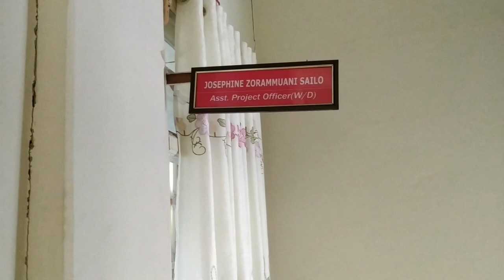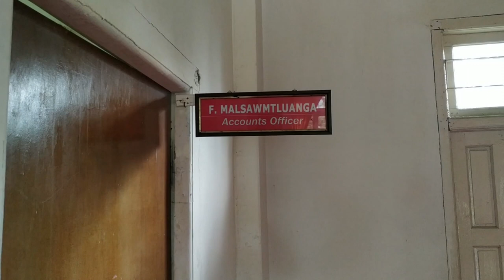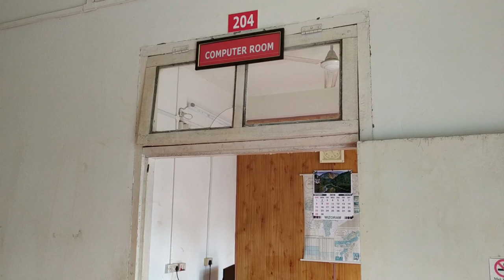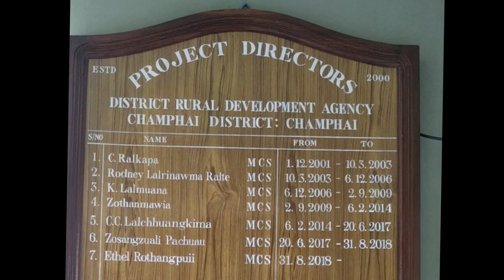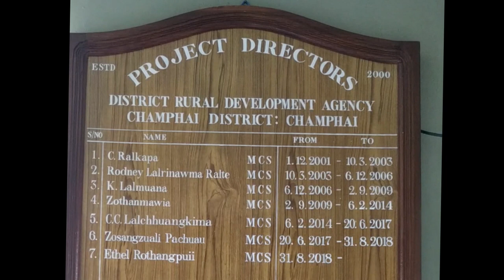@ DRDA Office, Keifangtlang, Champhai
District Rural Development Agency (DRDA) Office chhung fan kualna hun kan hmang leh a, thlirtu mipuiten kan hman tangkai kan beisei hle a ni.

Video dawt leh ah hian DRO Office, fan kualna tih chhuah leh a ni dawn bawk.

Champhai District chhunga Office hrang hrang fan kual Project -ah neih mek a ni a. Transport Office te pawh fan na hun leh mipui tana chhawr theih tur buatsaih tum a ni bawk.